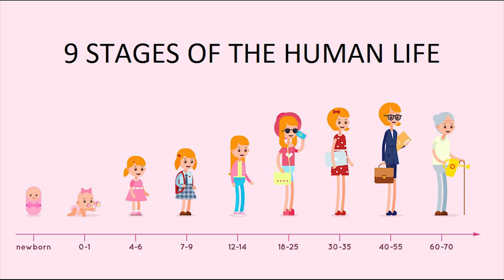Kueh Lapis (Singapore top 5 reasons to eat one)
Kueh Lapis is a “Makanan Khas” or specialty food from Indonesia. It is a light, layered cake that is available in many different flavors. The tender, bouncy texture offers a tasty treat. Kueh Lapis is also the perfect addition to coffee break at the office.

Kueh Lapis are made with a secret spice concoction, you get one moist and non-greasy cake. An irresistible serving of kueh lapis just the way you like it. Aromatic and oily, without being cloying. It also has a tender, bouncy texture, which holds up pretty well in room temperature.

In a quiet corner of Bedok lies this precious gem selling traditional pastry, cakes and kuehs. Borobudur offers a variety of snacks ranging from traditional Indonesian favourites like Onde Onde and Kueh Lapis to the Chinese Ang Ku Kueh.

5 Reasons Why you should eat Rainbow Lapis!

Get your Kueh lapis at:

Borobudur Snacks Shop Pte Ltd
Address: 537 Bedok North Street 3, Singapore 460537
Daily: 7am to 9pm